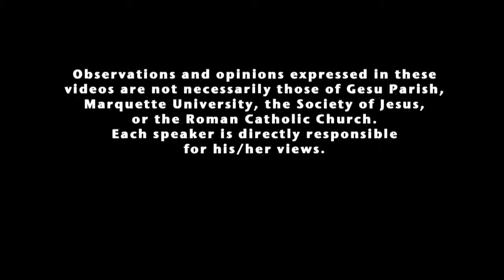Articles 28 & 29 Constitution on the Sacred Liturgy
We get to look at more applications of the theological principles established in the first 14 paragraphs. Margi Horner, Director of Liturgy at Church of the Gesu, reflects on the ministries that serve the prayer of the assembly at Mass.
Each person accomplishes her/his office for the sake of order and broader participation of the faithful.
Formation of liturgical ministers receives treatment as well.